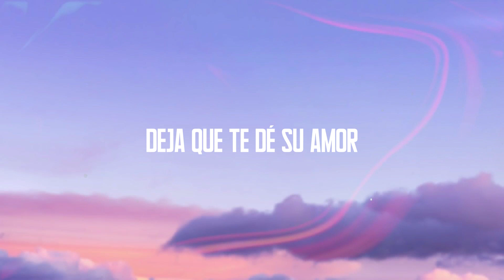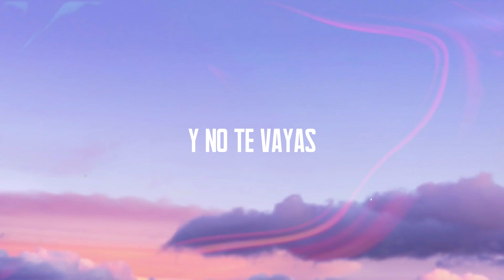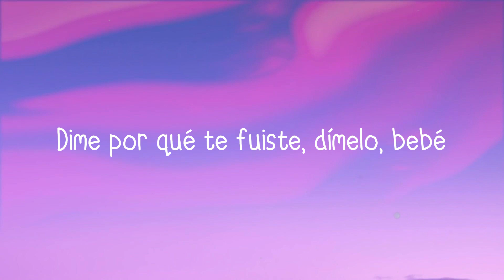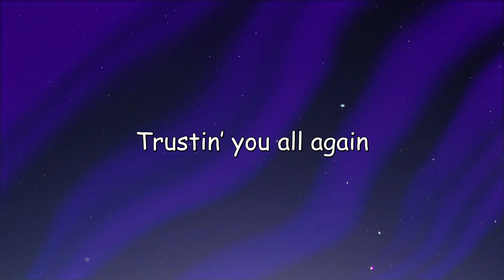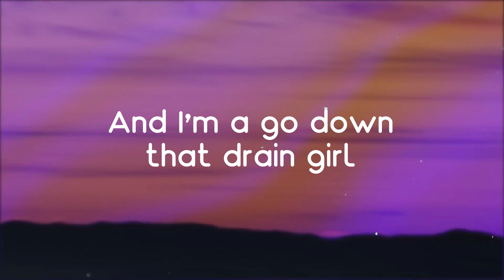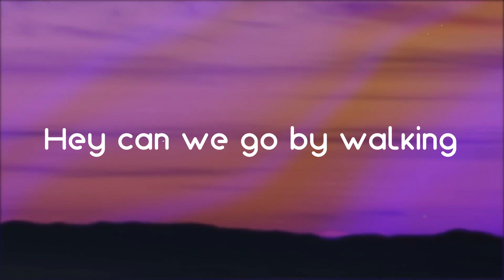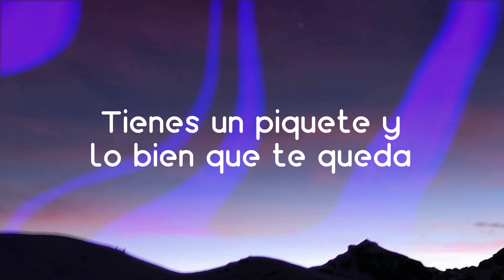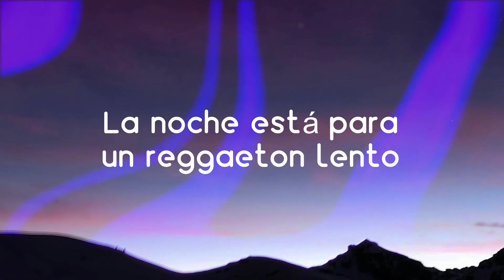No Te Vayas - Carlos Vives, Manuel Turizo (Remix) {Lyrics Video} ☄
No Te Vayas (Remix)
Carlos Vives, Manuel Turizo
 Hoy te miro
 Y me pongo a pensar
 Si el destino
 Existe en realidad
 Y somo' dos alma' que se
 Buscando dondequiera
 Que el amor te llama
 Y ahí e' que está
 Y es mejor no dejarlo escapar
 Porque lo que es tuyo está
 Esperándote allá afuera
 Que tú vida es una hermosa flor
 Y yo quiero ser tu picaflor
 Y batir mis ala' de Alegría
 Alegría
 Que tu voz me llena el corazón
 Que tu risa
 Es como una canción
 La banda sonora de mi vida
 Eh yeah yeah yeah
 Y no te vayas
 Deja que te dé su amor
 Loco en primavera
 No te vayas
 Deja que la lluvia
 Fina mojara la tierra
 Deja que mi corazón
 Alcance lo' planeta'
 Y hasta el sol
 Cuando ya la noche duerma
 Hoy sale la flor
 Como la arena y el mar
 Como un café al despertar
 Naturalmente
 Empecé a necesitarte
 Sin darle mente
 Tu corazón robarte
 No quiero que me falle'
 Tú me lo pedía' edía'
 Hagamo' una promesa
 Para to'a la vida
 Y yo que dije
 Que no me enamoraría
 Ahora mi cora late
 Como no latía
 Y no te vaya'
 Para tu anillo
 Ya tengo la talla
 Hagamo' junto' una
 Casa en la playa
 Contigo yo me
 Paso de la raya
 Para tu anillo
 Hagamo' junto' una
 Me gano la medalla
 No' casamo' en Cartagena
 Al la'o de la muralla
 Loco en primavera
 No te vayas
 Alcance los planetas
 Y cuando ya la noche duerma
 Trae la suave
 Arena de tus mano' trae el
 Agua dulce de tu risa trae el
 Pan más tierno de tu espiga trae
 La pizza fresca de la esquina
 Vamo' a la playa
 Que la luna e' menguante
 Vamo' a bailar hasta
 Que el cuerpo aguante
 Quise desistir
 El hambre no' obliga
 Venga un asopao
 Y que la fiesta siga
 Loco en primavera
 No te vayas
 Alcance lo' planeta'
 Y cuando
 Ya la noche duerma
 Manuel Turizo oh
 Y el maestro Carlos Vives
 Julián Turizo
 Joan Zenzei
 La Industria Inc
 Elabora'o